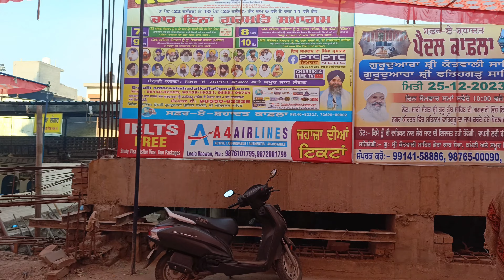ਸਫ਼ਰ ਏ ਸ਼ਾਇਦਤ (ਮੋਰਿੰਡਾ) ਗੁਰੂਦੁਆਰਾ ਸ਼੍ਰੀ ਕੋਤਵਾਲੀ ਸਹਿਬ 25 Dec